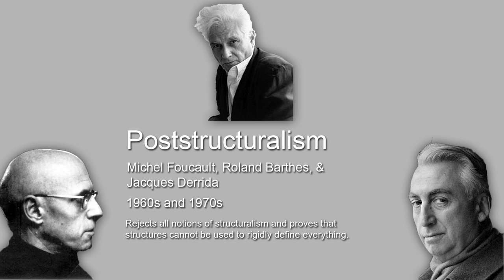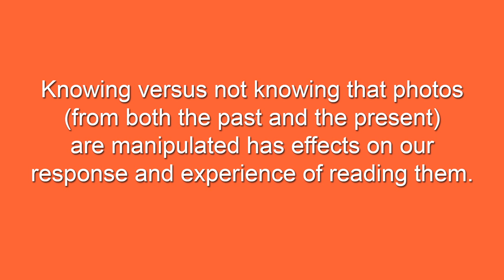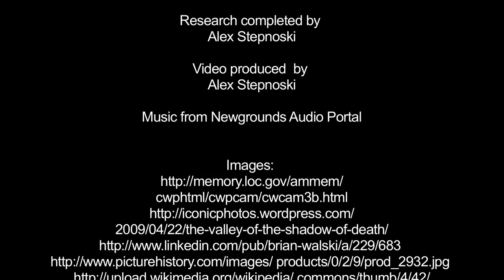Topics of Critical Theory and Aesthetics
REVISED- 5/15/13

Final Project for Critical Theory and Aesthetics Class with Dr. Jonathan Wallis at Moore College of Art and Design- Spring 2013

Discusses the relationship between poststructuralism and and photography